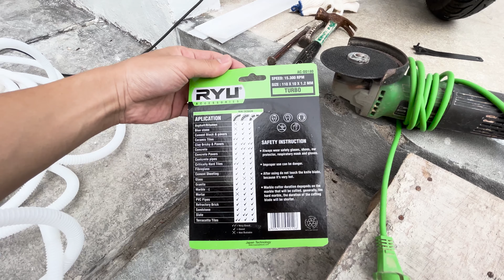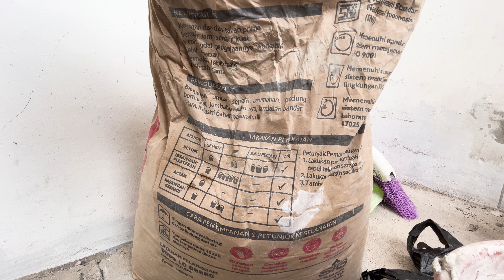DIY Lampu Carport | DIY Driveway LED | Lampu Parkir Mobil / Motor Rumah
Disini saya hanya sharing pengalaman saya dalam membuat lampu parkiran mobil dirumah. Ambil yang positif nya dari konten saya dan buang yang negatif nya. Terimakasih